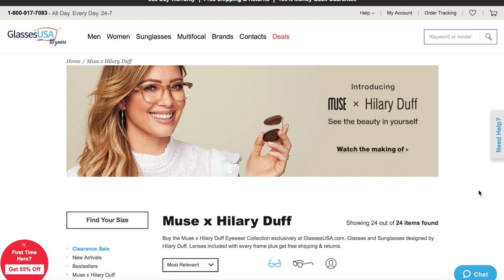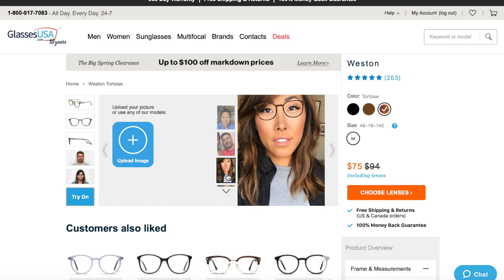HUGE GLASSES TRY ON HAUL | ITSJUSTKELLI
(Receive free basic lenses, premium and marked down frames excluded)

Hi! My name is Kelli and I am a lifestyle vlogger who shares basically everything about her life. I have enjoyed being on YouTube and building the strong supportive community that I have, and I would love for you to join! So if you like ridiculousness, beauty products, kids, my dogs, fitness, sometimes laziness, and just plain ol' normal real people, hit that subscribe button and join my YouTube family, I’d be happy to have you :) Check out below if you’d like to see how to find me in more places too!